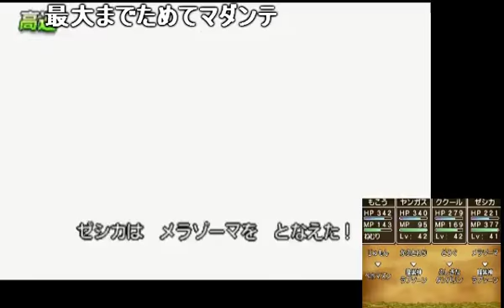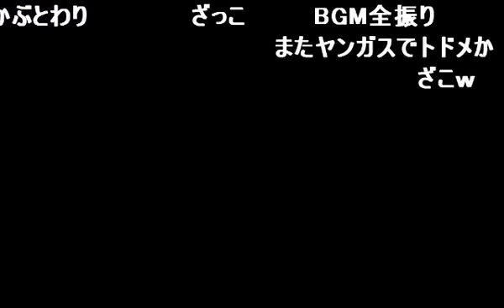【3DS版ドラクエ8】魔王のドラクエ実況プレイ！#95 二度目のラプソーン戦！